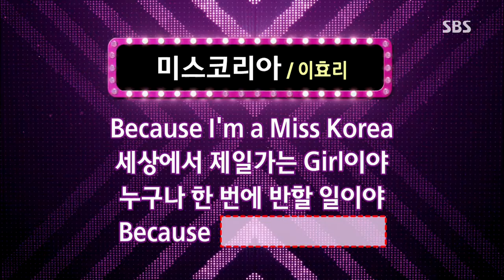도전 1000곡 130804 #10(8)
(윤도현, 최수영, 김일중, 하지영, 김이슬, 류대산, 윤희석, 안상태, 여행스케치, 려욱, 루나, 김예원, 박세미, 박정수)
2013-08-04